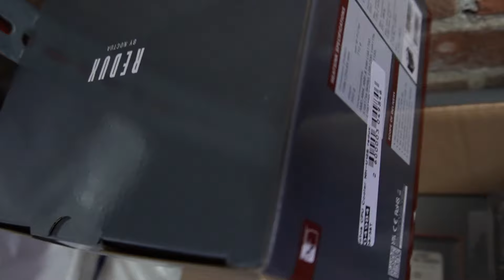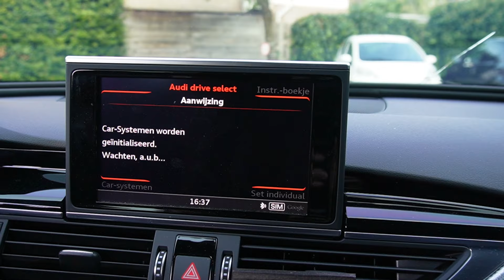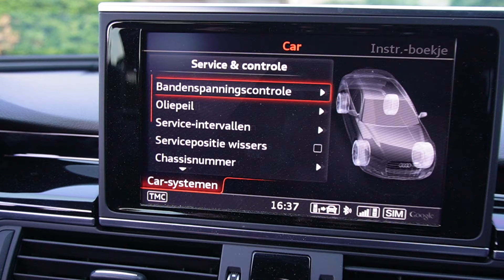word een dikke pc #48